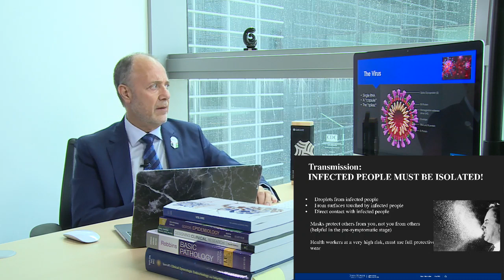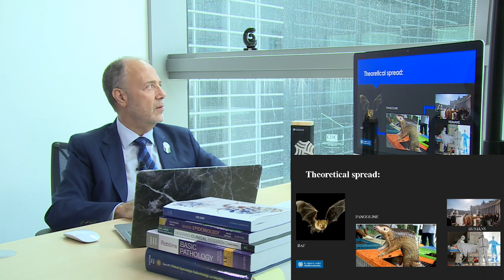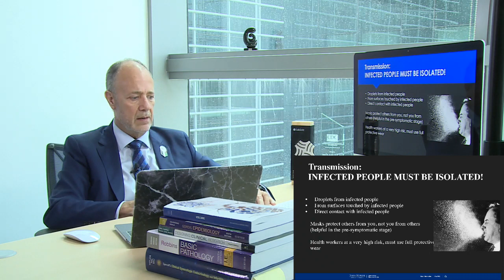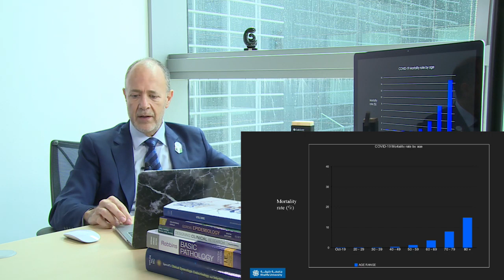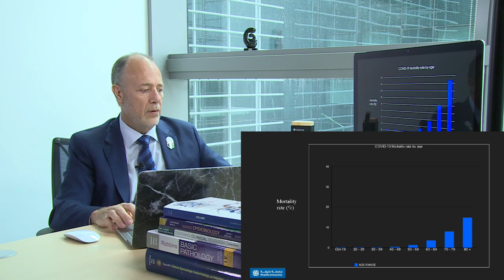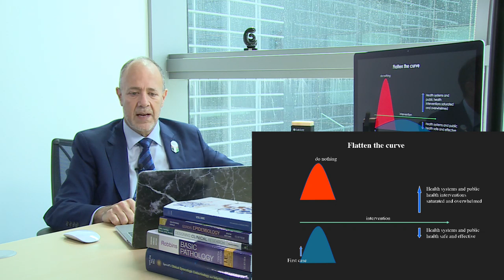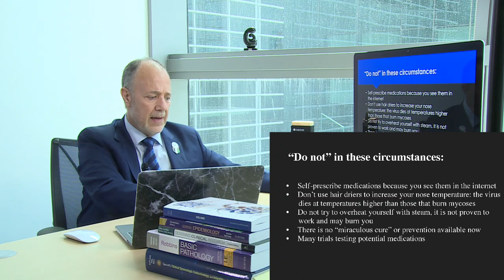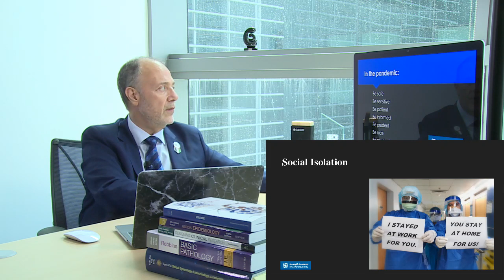COVID-19 Pandemic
Join us on Monday, 30 March at 12pm for Khalifa University’s first live, virtual lecture on the coronavirus. Dr. Juan Acuna, Chair of the Department of Epidemiology and Public Health, Assistant Dean for Research, and Associate Professor of Genetics and Epidemiology at Khalifa University’s College of Medicine and Health Sciences, will share his expert knowledge about the coronavirus pandemic, highlighting what people need to know, why the virus is spreading so quickly, and how to respond to the crisis calmly